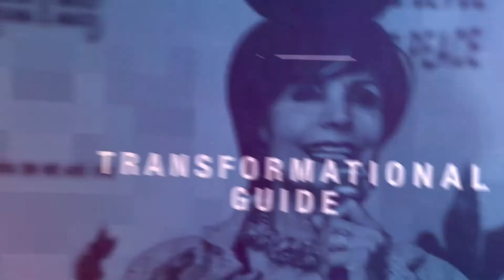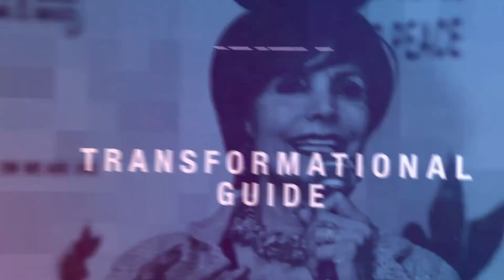Reflex Sympathetic Dystrophy | Dame Dr. Munni Irone | Founder Art 4 Peace Awards | Philanthropist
Reflex Sympathetic Dystrophy describes by Dame Dr. Munni Irone - Beverly Hills, California, USA. Founder Art 4 Peace Awards | Philanthropist | Celebrity Coach | Author | Producer | Corporate Trainer | Business Woman | Global Peace Leader | Health and Lifestyle coach.

Dame Dr. Munni Irone founded this organization at the end of 2015 with the encouragement of Rebecca Holden and Joel Diamond. She received her registration in 2015, and in January 2016, she did her first peace conference with over 30 global peace leaders from around the world in New Jersey. Dame Munni has never raised any funds; everything is funded by herself. She has done numerous events and tree plantings ever since. She is a global peace leader, working in seven countries, including her country, the U.S. She is working hard to create jobs and tourism, via her “Wisdomland Project and Arts 4 Peace Awards Project. These are her community projects.

Art 4 Peace Awards & Hollywood Movie Freedom.

Supporting partner: Fame Finders Media Co.